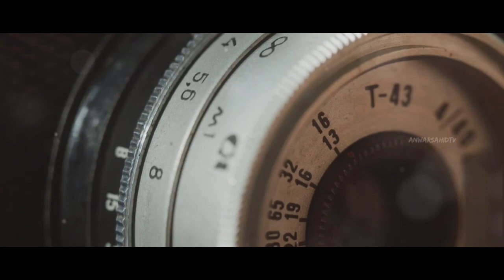Sejarah Kamera Canon | Kamera DSLR Canon